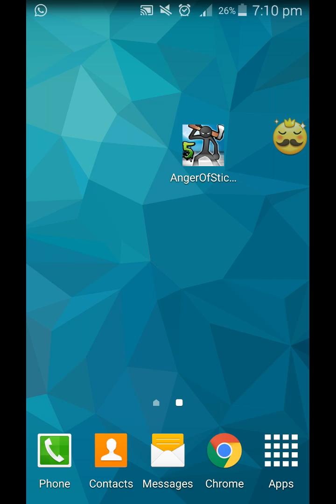Anger Of Stick 5 Cheat / Hack unlimited coins and gems (no ROOT) (apk)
READ THIS :
AFTER YOU VISIT THE LINK
PRESS THE DOWNLOAD BUTTON BELOW AND YOU WILL REDIRECT AND IT AUTOMATICALLY DOWNLOAD THE GAME

Anger Of Stick 5 Mod
Anger Of Stick 5 Hack
Anger Of Stick 5 unlimited money